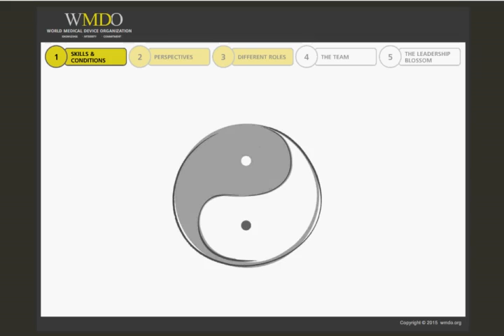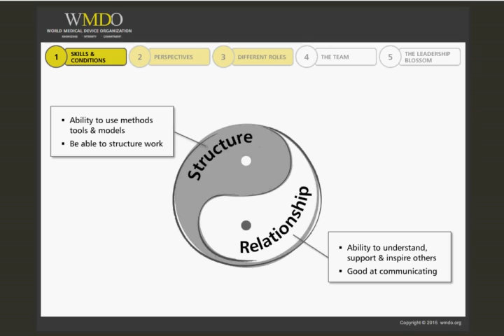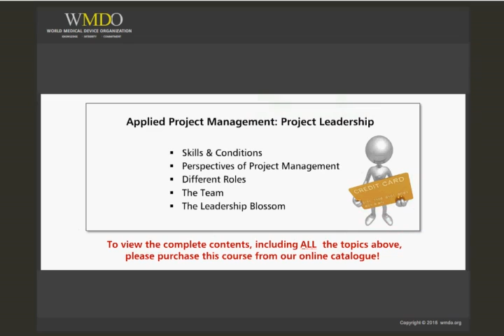Applied Project Management: Project Leadership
Course Description:

Applied project management suite of 10 basic courses gives you a holistic view of project work. The focus is your role as project manager, with emphasis on simple, practical tools you can use in your work. The entire project workflow is discussed, with particular emphasis on the preparation phase.